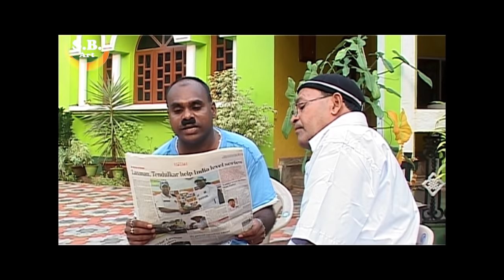John D'Silva's comedy clip 13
John D'Silva's comedy clip from BHANGODDEO. Written, directed and produced by John D'Silva.